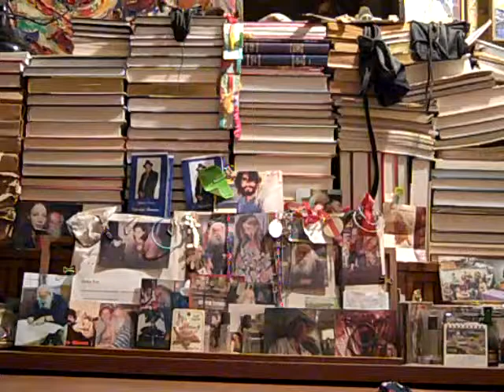PHILIP LAWRENCE SHER*ROD'S/-ORIGINAL*MOUTH*HARP*COMPOSITIONS'/- *the..-"ABUSED*C'S(!)"? VID00002.MP4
PHILIPLAWRENCESHERROD'S/-
ORIGINAL*MOUTH*HARP*COMPOSITIONS/-
*the..-"ABUSED*C'S(!)"?  -2nd*VERSION(!)?
-ON*MARINE*BAND*G*HARP(!)
-Purposed*Off*Keyed*Composition!  -VID00002.MP4
-"*Some*Thing/-..(Like*Ferry*Go*Round*Sound-
..-As*Child!)"?
COMPOSER'S(C)COPY*RIGHT-2014

NOTE: BOOKS*- ON PIANO/-..-225*POETRY*ANTHOLOGIES/-
..WF'..-MR. SHER*ROD'S*POETRY/-..-IN*CLUDED/-..(ONE*OR*TWO*POEMS/-
..-PER*ANTHOLOGY(!))   -..&*MR.SHER*ROD/-HAS/-..(-37*PUBLISHED/-..
*POETRY*BOOKS/-..-ON*/-..
-PHILIP LAWRENCE SHER*ROD'S..-WEBOOK.COM BLOGS!(!)

COMPOSER*PLAYING/-..-ON*HIS*GERMAN*-
/-(SINGLE*HOLED*/-.MARINE*BAND*-G*MOUTH**HARP*/-
..-FROM*-*TROS*SIN*GEN-..-*GERMANY*(!))?
-some*Thing/-..-can*Be*Learned*Here!
-love*/-..-Th*a'-*G*(!)